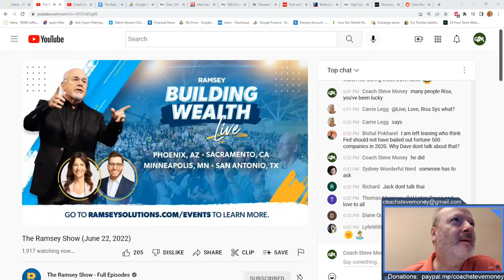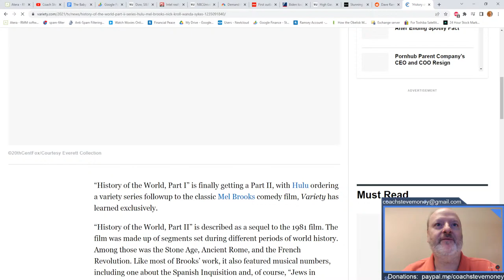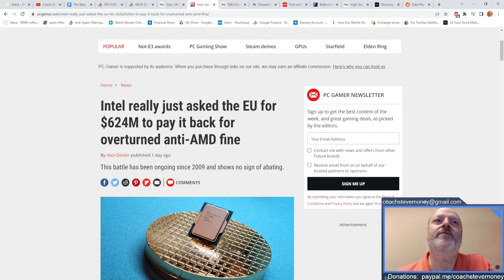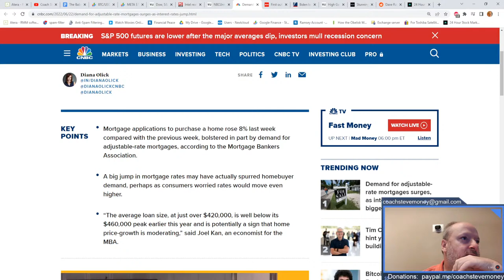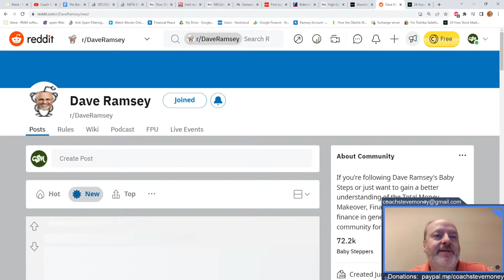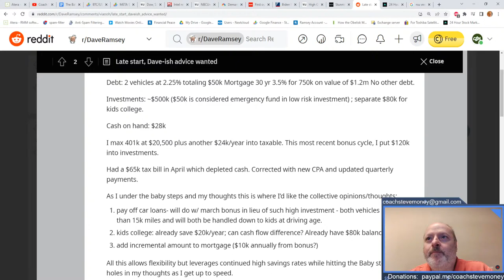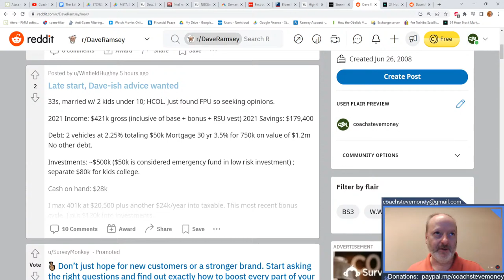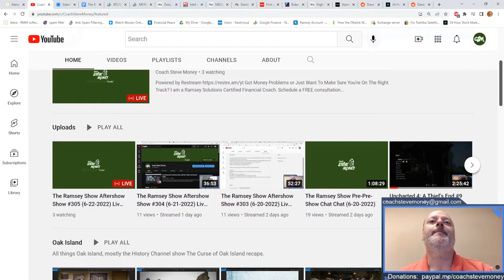The Ramsey Show Aftershow Show #305 (6-22-2022) Live Financial Advice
Got Money Problems or Just Want To Make Sure You're On The Right Track?